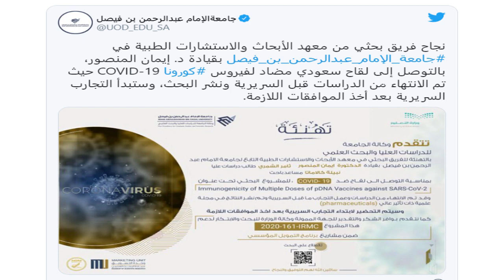16 January 2021 | Saudi Arabia | Saturday Online News Hindi | Gulf Life Hindi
In This Latest Video Watch : 16 January 2021 | Saudi Arabia | Saturday Online News Hindi | Gulf Life Hindi.

Shukriya!!!

Shukriya!